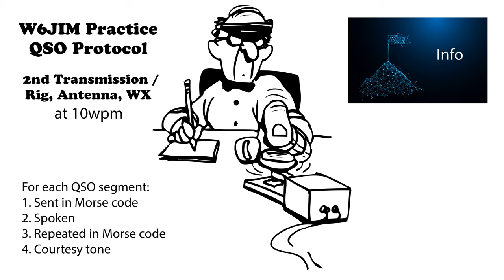Practice QSO - Exchange 2- Info - 10wpm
73 de AD0WE!